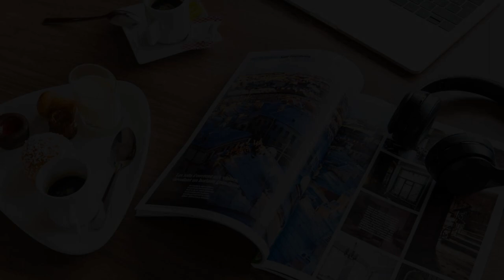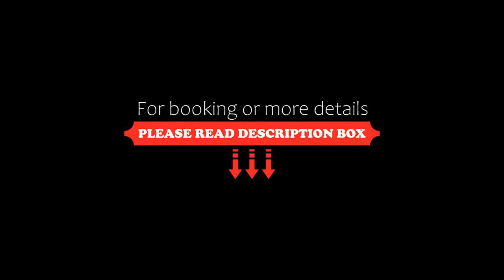Campanile Gueret, Guéret, France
About Property:
This Campanile Hotel is located in Gueret, in the Limousin region of central France. It offers air-conditioned rooms equipped with satellite TV and free Wi-Fi access.
Each room at the Campanile Gueret has a welcome tray with a kettle, tea, coffee and cakes. They also have a private bathroom and a work desk.
The Gueret Campanile’s restaurant serves traditional cuisine with regional dishes. Guests can relax with a newspaper in the lounge area or in the garden. There is also a chil...
Property Type: Hotel
Address: 4 Avenue René Cassin, 23000 Guéret, France
Searching For
1. Campanile Gueret - Guéret - France
2. Campanile Gueret - Guéret - France Address
3. Campanile Gueret - Guéret - France Rooms
4. Campanile Gueret - Guéret - France Amenities
5. Campanile Gueret - Guéret - France Offers and Deals
Audio Credit:
Track Title: Blank Slate
Artist: VYEN